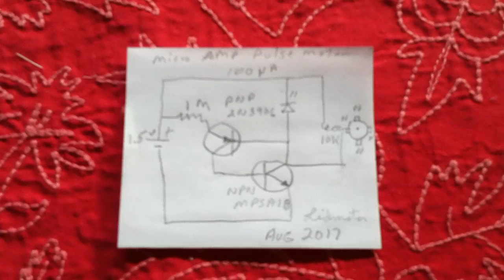Non-Stop Running Motors-----Update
This is an update on the non-stop running motors that I built months ago.